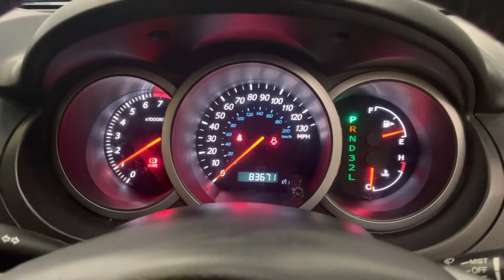SUZUKI VITARA 4x4